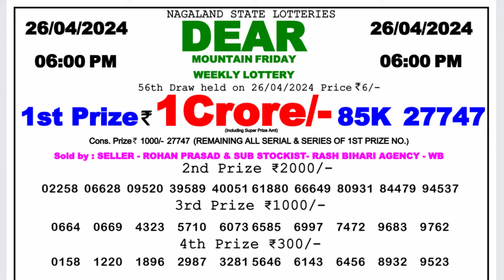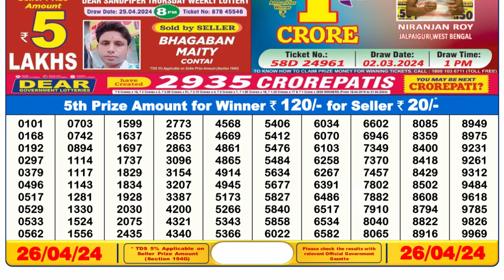Dear Lottery Sambad 6pm today 26.04.24 Nagaland State Lottery Result